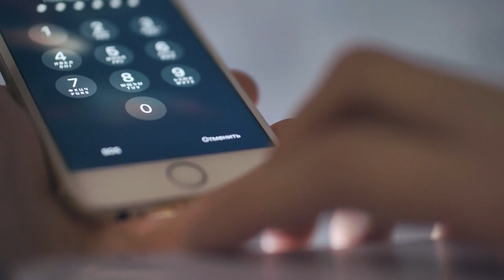THE ENCRYPTION PERIOD - Jordan Peterson